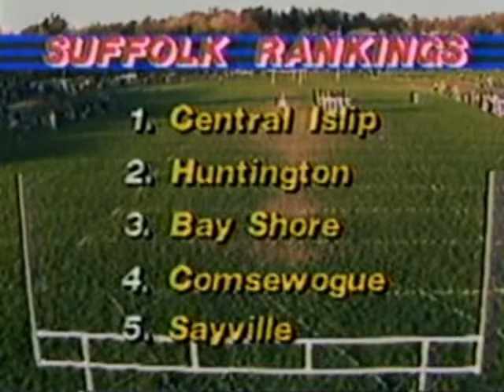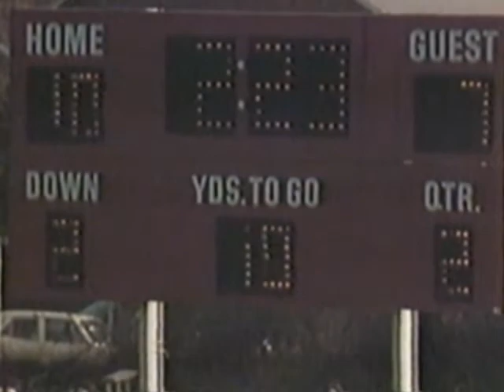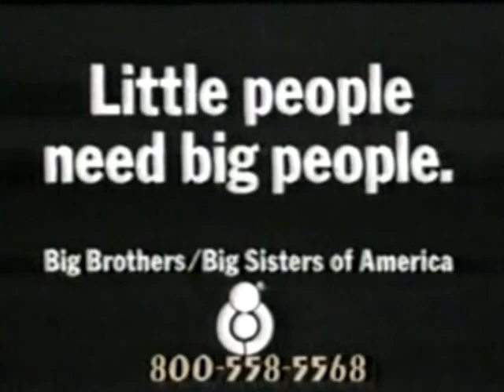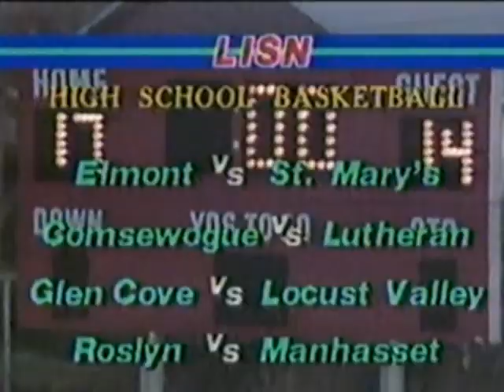1984 SACHEM FOOTBALL (8-2) LEAGUE 1 CHAMPS (TV GAMES: vs Northport and COUNTY FINALS vs Whitman)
Opponent       Score      Result      Start Time

Northport       14-12       Win           0:00

SECTION XI DIV 1 COUNTY FINALS

Whitman        14-17        Loss        2:01:13